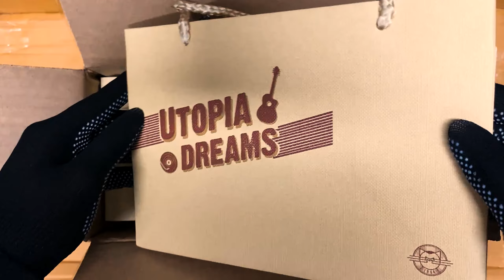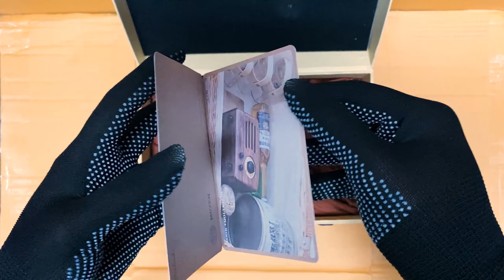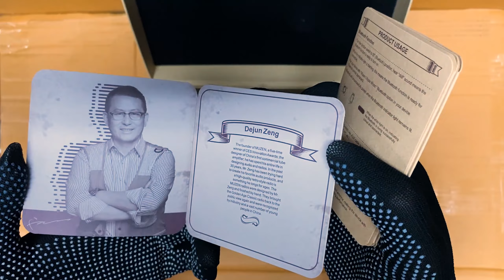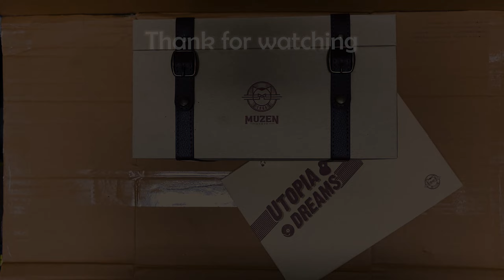Unboxing | แกะกล่อง Muzen Utopia Walnut Wood audio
Unboxing : MUZEN Utopia Walnut Wood
MUZEN Utopia Wood เป็นลำโพงบลูทูธขนาดกลางที่มีจุดเด่นด้านการดีไซน์คลาสสิคสวยงามที่เป็นเอกลักษณ์ของ MUZEN มาพร้อมกล่องที่ดูคล้ายกล่องสมบัติน่ารัก ๆ ลำโพงรุ่นนี้ให้เสียงคุณภาพดี สามารถฟังเพลงได้ยาวนาน และคลิปนี้ไม่ได้รีวิวเสียงแต่อย่างใด มาแกะให้ดูเฉยๆ

ลำโพง MUZEN Utopia Wood ออกแบบด้วยวัสดุไม้สีวอลนัท งานแฮนด์เมด ด้านหน้าลำโพงจะมีรูปแบบเหมือนกับรุ่น OTR Wood ที่ส่วนด้านซ้ายจะเป็นช่องลำโพง ด้านขวาจะเป็นส่วนควบคุมการเล่น

ขนาดลำโพง MUZEN Utopia จะใหญ่กว่ารุ่น OTR Wood ประมาณ 1 เท่าตัว เป็นลำโพงขนาดกลาง กว้าง 180 มม. สูง 130 มม. ลึก 113 มม. เหมาะสำหรับวางไว้บนโต๊ะ เช่น ฟังในห้องนอน ห้องทำงาน หรือเปิดในงานปาร์ตี้ขนาดเล็ก

ด้านหลังจะเป็นส่วนของพอร์ตการเชื่อมต่อต่าง ๆ ได้แก่ พอร์ต Micro USB, พอร์ตเสียบหูฟัง, พอร์ต AUX สำหรับเสียบเสารับสัญญาณ และปุ่ม Pair สำหรับรีเซ็ตบลูทูธ

MUZEN Utopia Wood มี 3 โหมดให้เลือกฟังเพลง ได้แก่ การเชื่อมต่อผ่านบลูทูธ, การเชื่อมต่อผ่านสาย AUX และเล่นวิทยุ FM สามารถเลือกโหมดได้ง่าย ๆ เพียงหมุนปุ่มฟังก์ชันด้านขวาสุด ส่วนปุ่มด้านซ้ายนั้นเป็นการปรับระดับเสียง

MUZEN Utopia Wood เป็นลำโพงบลูทูธเหมาะสำหรับใช้ฟังเพลงทั่วไปและฟังวิทยุ FM เน้นฟังเพลงสบาย ๆ ไม่เน้นเบสหนักมาก เปิดฟังเพลงระหว่างทำงานก็เพลิดเพลิน และด้วยดีไซน์ของลำโพงที่ทำด้วยไม้ สวยงามคลาสสิค จึงทำให้ลำโพงนี้สามารถเป็นของตกแต่งได้ เช่น ตกแต่งร้านกาแฟหรืองานปาร์ตี้เล็ก ๆ

ข้อดีของ MUZEN Utopia Wood คือการเชื่อมต่อที่สะดวก มีฟังก์ชันให้เลือกใช้หลายแบบ ทั้งการฟังเพลงโดยเชื่อมต่อผ่านบลูทูธ การเปลี่ยนโหมดไปฟังวิทยุ FM และการเชื่อมต่อผ่าน AUX กับอุปกรณ์อื่น ๆ ที่รองรับ เพียงแค่หมุนปุ่มฟังก์ชันก็ใช้งานโหมดต่าง ๆ ได้เลย

ข้อความอธิบายจาก - iphonemod.net

ขอบคุณที่กดติดตาม ถูกใจ และแชร์ไป เพื่อสร้างแรงใจมาในโอกาศนี้ด้วยครับ